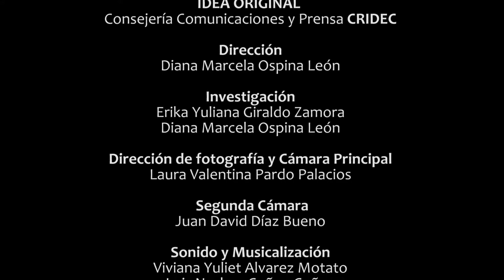Fortaleza en tiempo de pandemia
Nuestras voces - Radio Nacional 2020.

🔔 Active la campana para recibir notificaciones.

📲 Visítenos en radionacional.co